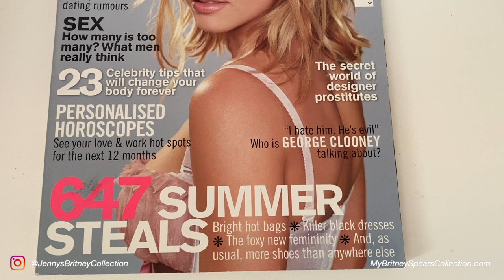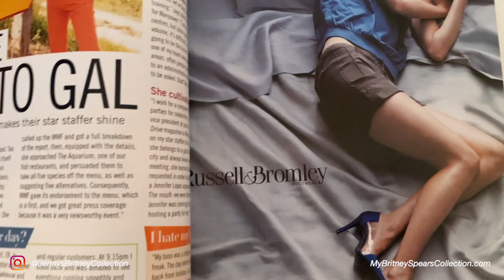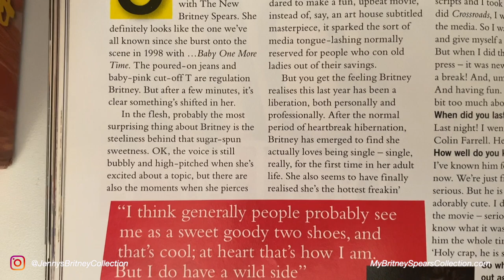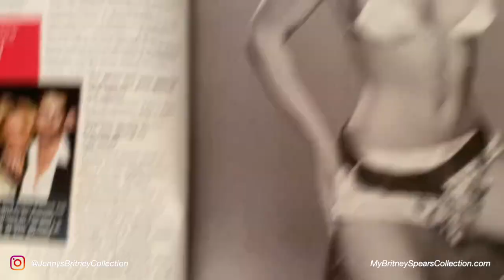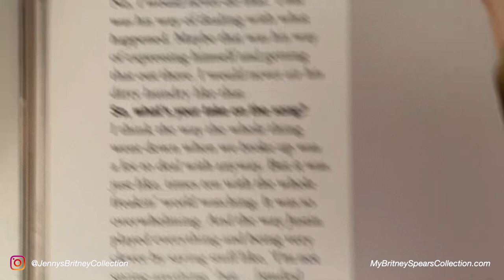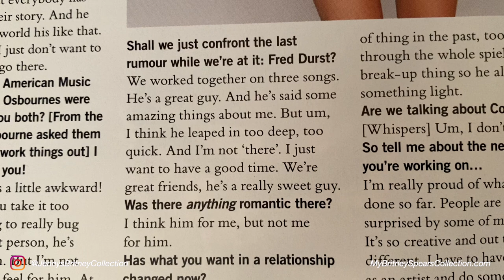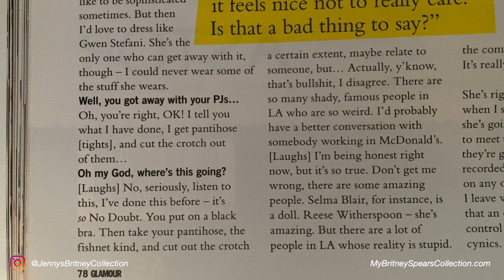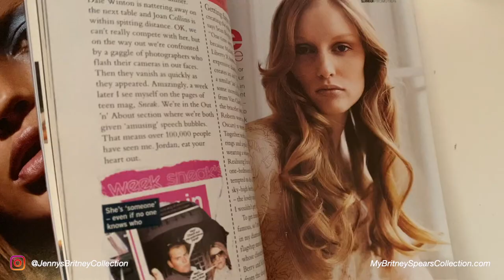LOOK WITHME: Britney Spears Glamour UK Magazine April 2003 | My Britney Spears Collection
In this video, I show you another item out of my collection, this is the April 2003 Glamour UK Magazine with Britney as Woman of The Year.

New videos are published twice a week!